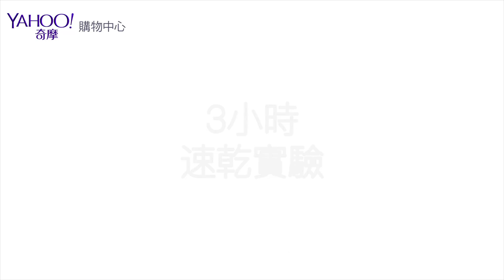好影音/瑪登瑪朵 身呼吸內衣